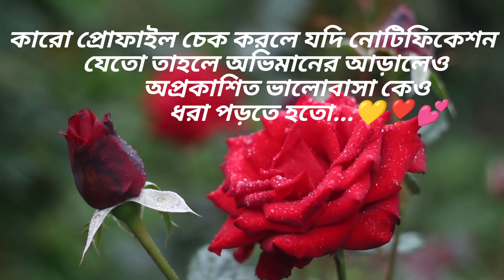সত্যি কারের ভালোবাসা||Bengali Heart❤️🌹🌺Touching Love Story...Bengali Motivational Shayari...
VOICE BY - R.C